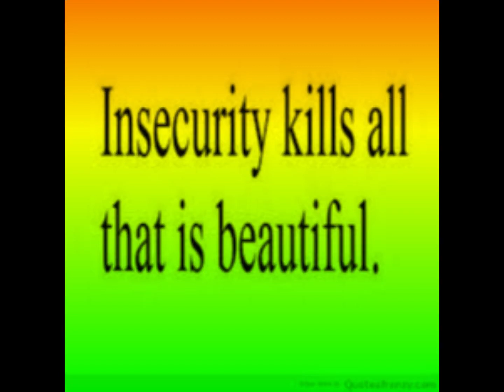Why Are Woman Insecure??? (In Ya Feeling)